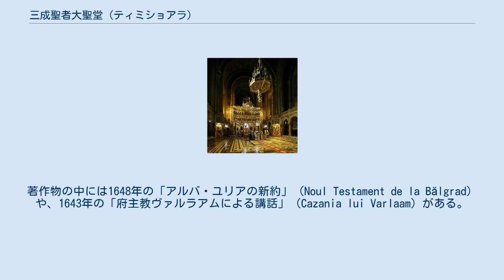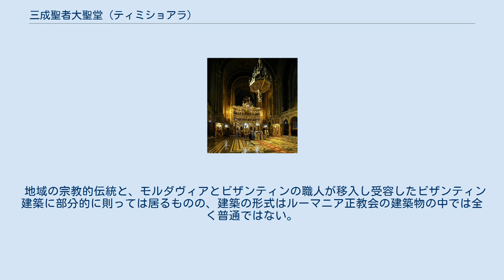三成聖者大聖堂 (ティミショアラ)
内部 ティミショアラの三成聖者大聖堂（さんせいせいしゃだいせいどう、ルーマニア語: Catedrala Ortodoxă "Sf. Trei Ierarhi"）はルーマニア正教会の大聖堂である。
ティミショアラ正教大聖堂（ルーマニア語: Catedrala Ortodoxă din Timişoara、英語：Timişoara Orthodox Cathedral）とも呼称される。
 1937年から1940年にかけて建設された。
大聖堂は三成聖者（大ワシリイ（ヴァシリオス）、神学者グリゴリイ（グリゴリオス）、金口イオアン（イオアンニス））を記憶している。
11の塔を持ち、中央の最も高い塔は96メートルの高さを有する。
 大聖堂はルーマニアの価値ある宗教的物品である古いイコンや、ルーマニア語の初期の著作物を所蔵している。
著作物の中には1648年の「アルバ・ユリアの新約」（Noul Testament de la Bălgrad）や、1643年の「府主教ヴァルラアムによる講話」（Cazania lui Varlaam）がある。
 地域の宗教的伝統と、モルダヴィアとビザンティンの職人が移入し受容したビザンティン建築に部分的に則っては居るものの、建築の形式はルーマニア正教会の建築物の中では全く普通ではない。
屋根の突端部分の下部にある窪み、内部の穹窿、多様な色彩に富んだラッカーといった要素は、コジア修道院（Cozia Monastery）やプリストプ修道院（Prislop Monastery）などに見られる（両修道院とも、14世紀に、プリレプの修道士ニコディムの発案による要領に従って建てられている）。
 教会の内部と外部の絵画はアタナシエ・デミアン（Atanasie Demian）によって制作された。
絵画の制作は第二次世界大戦の戦間期という難しい時期と重なったため予定の完成には間に合わず、戦後も長い間放置されたままだった。